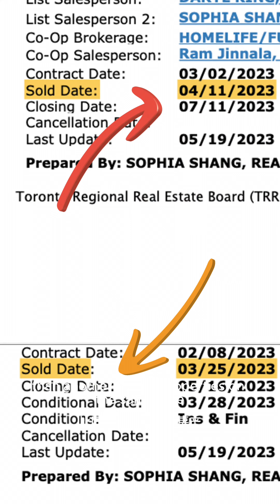Top 5 Sold Listings In 2023 By Sophia Shang-No.5 排行榜前5名-2023年成功售出房源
"Hello, everyone! I’m Sophia Shang. It's been an incredible year, and today, I'm excited to share with you the top 5 sold listings that I have been sold in year 2023. These success stories not only showcase impressive properties but also the outstanding results we achieved for our clients. Let's jump right in!”

Coming in Top No. 5 sold listings in 2023 is 157 Westfield Dr in Whitby. Listed at $1,549,000, and it was successfully sold for $1,470,000. What's impressive is $90,000 higher than another similar property on the same street during the same time.

大家好！我是Sophia Shang。2023年真是不可思议的一年，今天很高兴与大家分享我在2023年成功售出的排名前5个房源。这些成功案例不仅展示了令人印象深刻的房产，还展现了我们为客户取得的出色成果。让我们开始吧！

在2023年销售排行榜的第五名是位于Whitby的157 Westfield Dr。挂牌价为$1,549,000，最终以$1,470,000成功售出。令人印象深刻的是，比同一条街上同期另一套类似房产高出$9万加币。